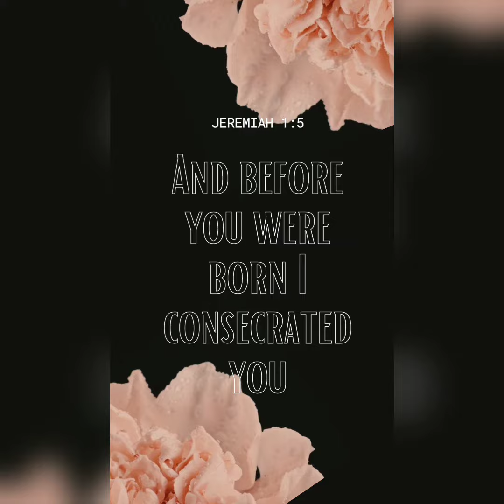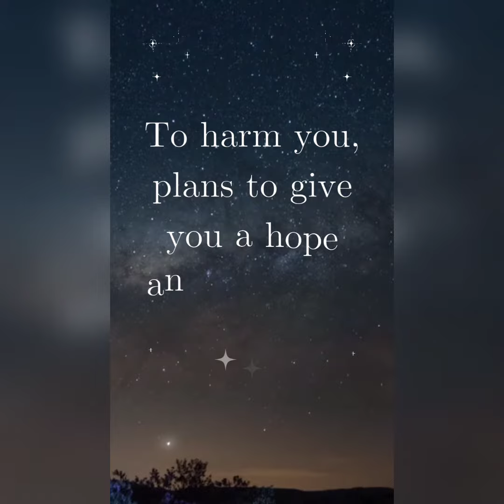God has plans for you!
God tells us in His word He has had plans for each of us.